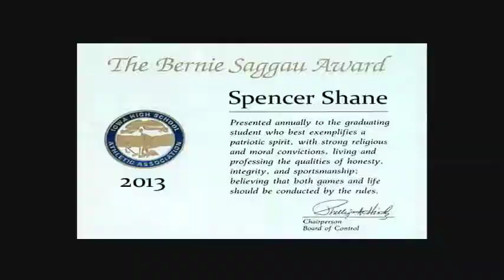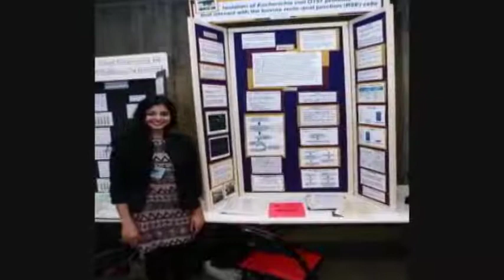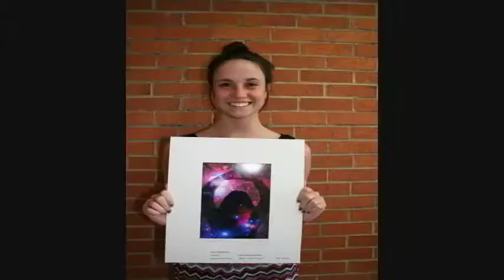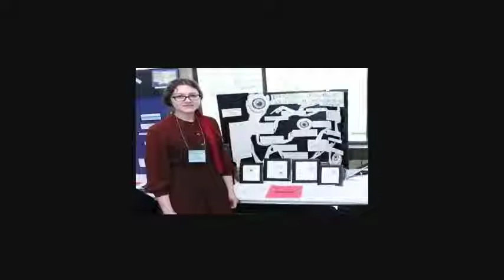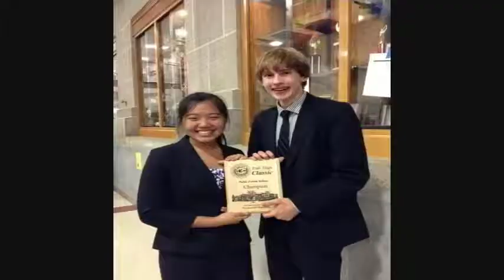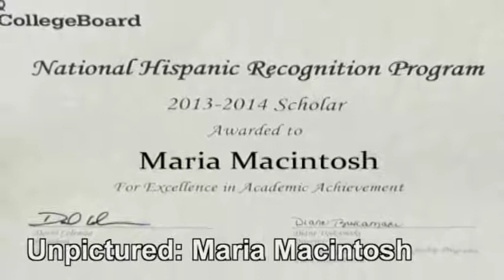2014 Academic Awards Video Ames High School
Ames Community School District , Ames Iowa
2014 Academic Awards